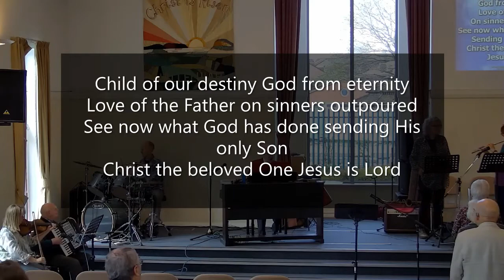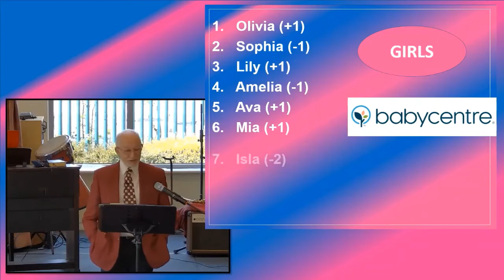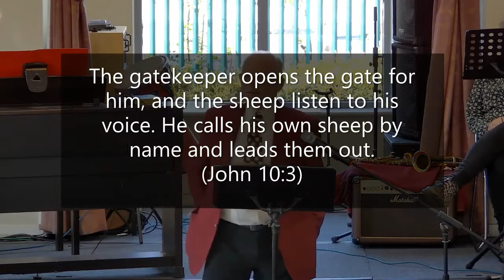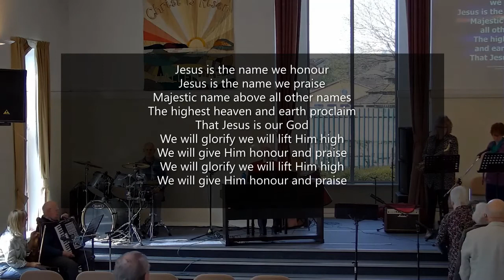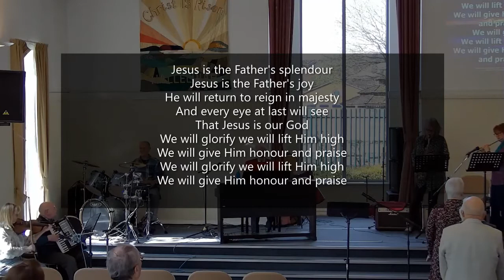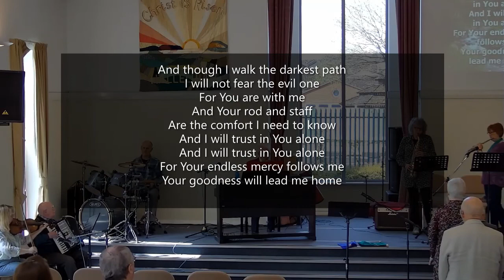Sunday worship from Worle Baptist Church 24 April 2022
An edited recording of our service which saw the start of a new series titled 'From Simon to Peter', charting how Simon was renamed and discipled by Jesus as Peter.  Sermon title: 'A New Name' - John 1:35-51